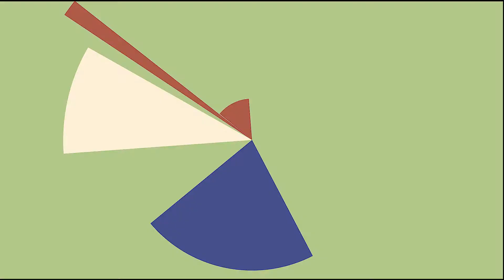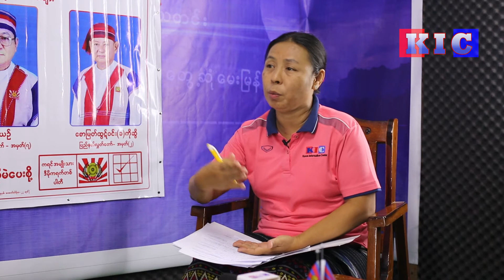The Karen News | ၂၀၂၀ ေရြးေကာက္ပြဲအေၾကာင္း သိေကာင္းစရာ | ေစာစံယဥ္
ေစာစံယဥ္

KNDP အမ်ိဳးသားလႊတ္ေတာ္ကိုယ္စားလွယ္ေလာင္း၊ ဖားအံမဲဆႏၵနယ္ ၇
စောစံယဉ်
KNDP အမျိုးသားလွှတ်တော်ကိုယ်စားလှယ်လောင်း၊ ဖားအံမဲဆန္ဒနယ် ၇